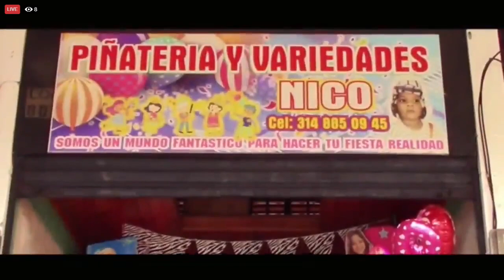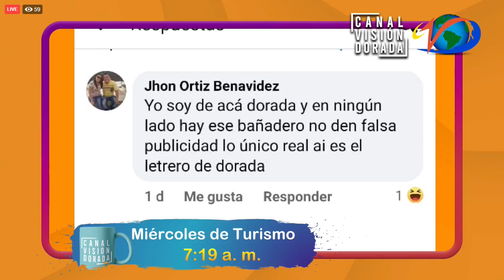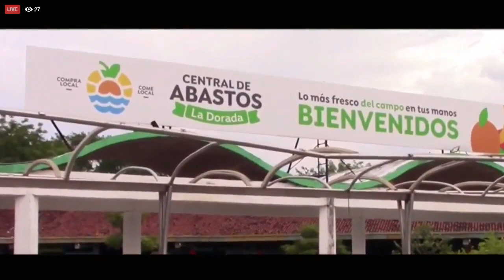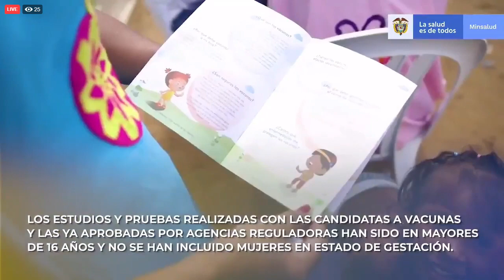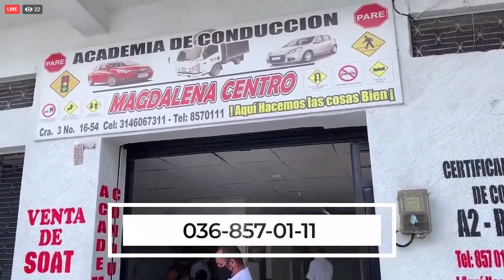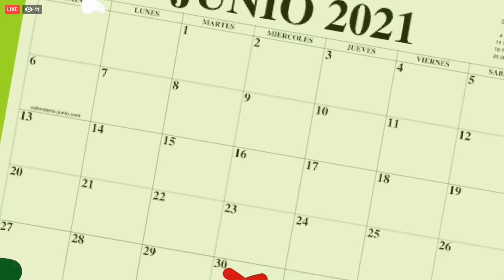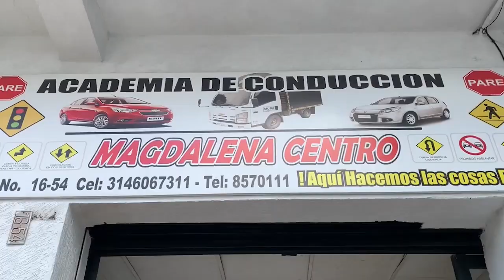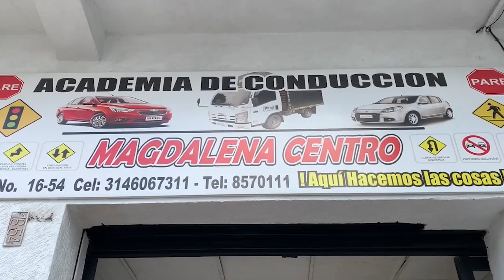MAGAZINE MAÑANEANDO - 07 abril 2021